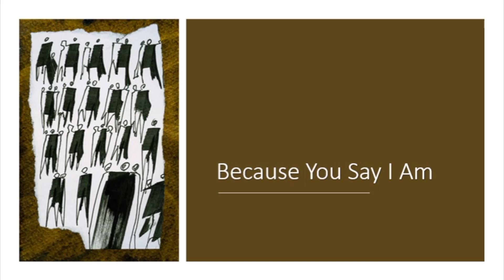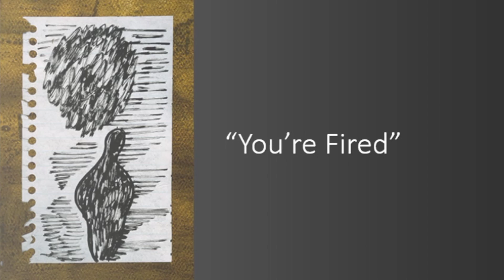I Am Your Leader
By Bob Barancik